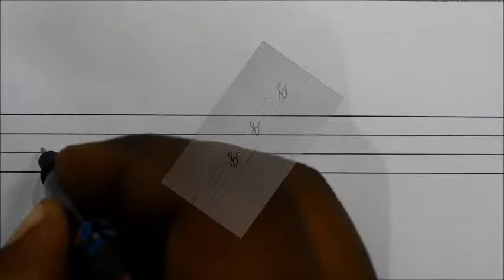Cursive Writing| Writing Small Letters in Cursive| Alphabets in Cursive Letters| Rasraj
Cursive Writing Learning Lesson#2